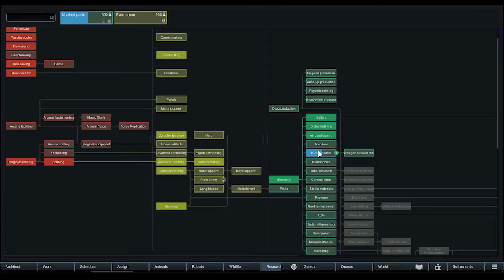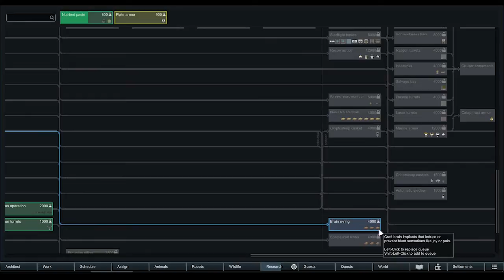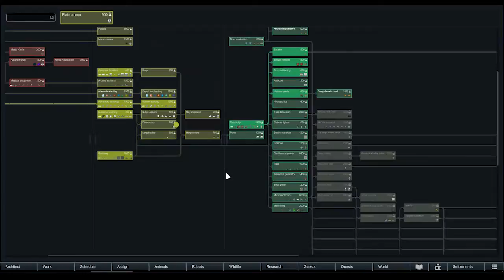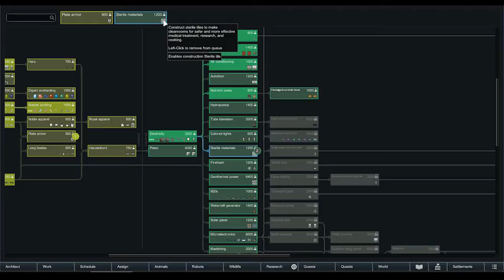Ep39 - The Alphabeaver Slaughter - Rimworld of Magic Royalty - The Crashers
Hey everybody, welcome to this new serie where we fight as tribes people called "The Crashers" against a very powerful and advanced empire called "The Shattered Empire" in Deity difficulty.

There will be a lot of hard moments, tought battles, as the leader of the tribe "Hawk" try to merge his mind with the spirits of natures to protect his people, and recuperate the lands of their ancestors from the hands of the malefic Shattered Empire.

Played as: -5 Tribes People

Difficulty: -Deity

Victory condictions:
1) Recuperating the original location where The Crashers were expelled from
2) Defeat the Shattered Empires by colonising all their towns/cities

Musics:
-Intro: The God of Thunder REMASTERED (pagan battle music)

Rimworld is a Sci-Fi colony builder simulation game focused on managing a small group of survivors with the goal of eventually building a space ship to escape the planet. Rimworld is developed and published by Ludeon Studios. After a successful Kickstarter campaign, the game went through several Alpha and Beta versions before seeing the release of the Rimworld 1.0 version in October 2018. With the Rimworld 1.1 update and the Rimworld Royalty DLC, a lot of new content has been added to the game, including a mighty empire, new weapons and items, a quest system and much more.

Take Care!

Version: 1
Name: The Crashers
Mods:
- Id: brrainz.harmony
  Name: Harmony
- Id: ludeon.rimworld
  Name: Core
- Id: ludeon.rimworld.royalty
  Name: Royalty
- Id: unlimitedhugs.hugslib
  Name: HugsLib
- Id: fluffy.modmanager
  Name: Mod Manager
- Id: jecrell.jecstools
  Name: JecsTools
- Id: fluffy.researchtree
  Name: Research Tree
- Id: unlimitedhugs.mapreroll
  Name: Map Reroll
- Id: limetreesnake.community.ammunition
  Name: Ammunition[1.1]
- Id: voult.betterpawncontrol
  Name: Better Pawn Control
- Id: fluffy.blueprints
  Name: Blueprints
- Id: brrainz.cameraplus
  Name: Camera+
- Id: brrainz.carefulraids
  Name: Careful Raids
- Id: dylan.csl
  Name: Children, school and learning
- Id: newcolonist.deity.difficulty
  Name: Deity difficulty
- Id: killface.facialstuff
  Name: Facial Stuff 1.1
- Id: edb.preparecarefully
  Name: EdB Prepare Carefully
- Id: psychodoser.rimface.reuploadedby.ohgodspidersno
  Name: RimFace for Facial Stuff 1.1
- Id: jaxxa.ed.embrasures
  Name: ED-Embrasures
- Id: saakra.empire
  Name: Empire
- Id: factioncontrol.kv.rw
  Name: '[KV] Faction Control - 1.1'
- Id: orion.factiondiscovery
  Name: Faction Discovery
- Id: roolo.giddyupcore
  Name: Giddy-up! Core
- Id: roolo.giddyupcaravan
  Name: Giddy-up! Caravan
- Id: roolo.giddyuprideandroll
  Name: Giddy-up! Ride and Roll
- Id: roolo.giddyupbattlemounts
  Name: Giddy-up! Battle Mounts
- Id: orion.hospitality
  Name: Hospitality
- Id: haplo.miscellaneous.robots
  Name: Misc. Robots
- Id: alaestor.miscrobots.plusplus
  Name: Misc. Robots++
- Id: ogliss.thewhitecrayon.quarry
  Name: Quarry 1.1
- Id: jaxe.rimhud
  Name: RimHUD
- Id: roolo.runandgun
  Name: RunAndGun
- Id: kentington.saveourship2
  Name: Save Our Ship 2
- Id: syrchalis.setupcamp
  Name: '[SYR] Set Up Camp'
- Id: consolidatedtraits.kv.rw
  Name: '[KV] Consolidated Traits - 1.1'
- Id: com.github.alandariva.moreplanning
  Name: More Planning
- Id: arandomkiwi.killforme
  Name: Kill For Me
- Id: torann.arimworldofmagic
  Name: A RimWorld of Magic